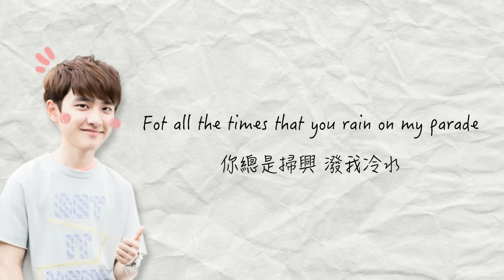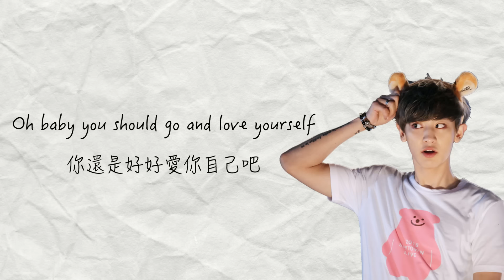Love Yourself 愛你自己 - D.O. & Chanyeol 燦烈 Cover ENG/CHI Lyrics Video 中文歌詞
常見Q&A
Q1: 請問agnes是用什麼軟體製作影片的呢？
A1: 以前是使用windows內建的movie maker跟威力導演，現在大多使用final cut pro x
如果有不確定或是其他問題可以再留言詢問我？
Q2: 請問agnes都使用什麼字體呀？
A2: 大家詢問的大都是翩翩體～如果還有其它字體要詢問可以再留言～
Q3: 為什麼agnes換頻道了？以前的頻道到哪裡了？
A3: 因為侵權的關係所以舊頻道被刪除了，就像從來沒存在過一樣，所以大家是找不到嚕
Q4: 聽說agnes有個人頻道？在哪裡？
A4: 這裏喔！
Q5:  除了西洋譯術以外，還有哪裡可以找到你？
A5:
Q6: agnes是會考生？幾歲？
A6: 2000出生的千喜寶寶 是個活潑的妹子